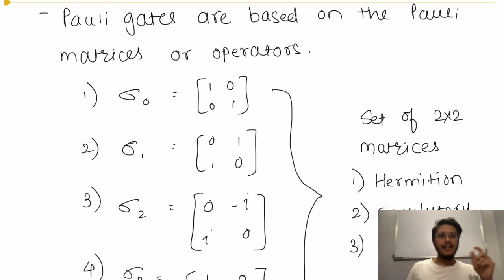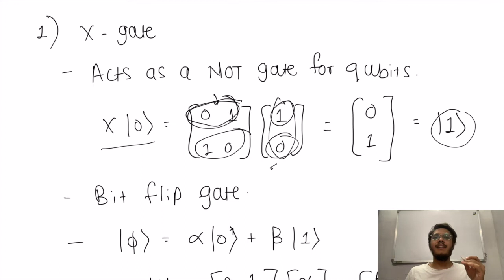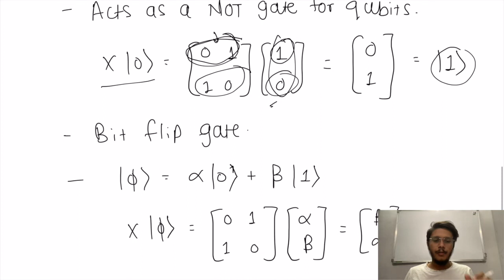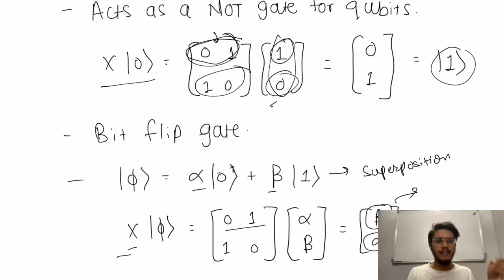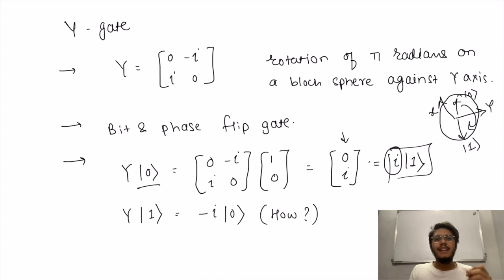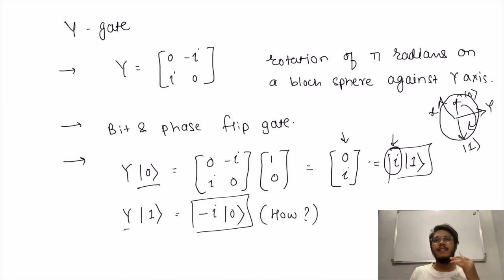Single Qubit Gates | Quantum Computing explained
This video is all about Pauli X, Y, and Z gates, and the terminology behind them. Single Qubit gates are those that transform the quantum state of a qubit. Hope you like it :D

00:00 Introduction
01:08 Single Qubit Gates explained
06:41 Pauli X Gate
09:20 Pauli Y Gate
12:45 Pauli Z Gate
15:32 Quantum News of the week
16:25 Thanks!